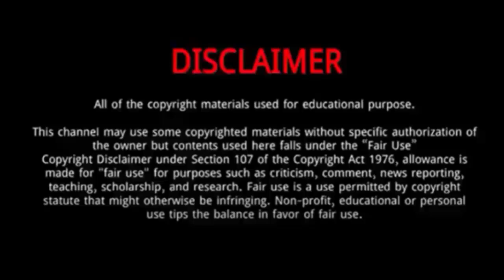Lee Sang yi || 10 Things You Need To Know About Lee Sang yi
Lee Sang-yi is a South Korean actor, musical actor and singer.
In 2023, he starred in Bloodhounds.
The same year she also played Crash Course in Romance.
At the end of 2021, Lee became an MC for the 2021 MBC Entertainment Awards with Jun Hyun-moo and Kim Se-jeong.